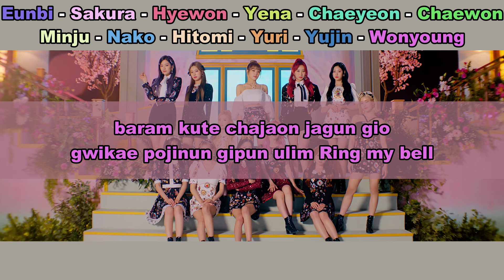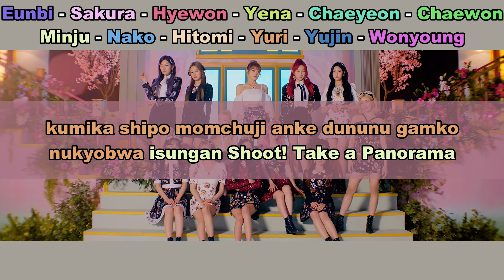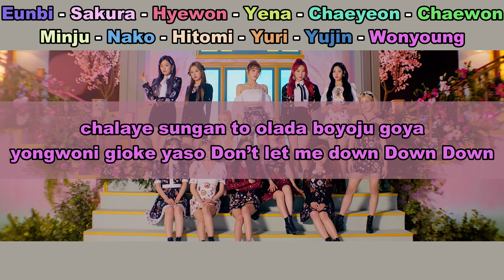Aprenda a cantar PANORAMA - IZ*ONE (letra simplificada)